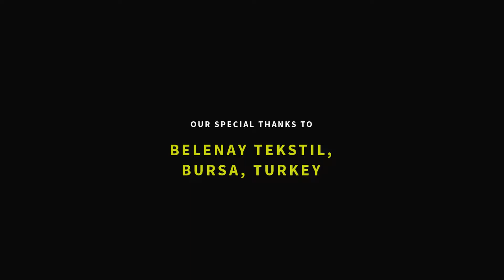CDG Continuous Washing Range-II, Belenay Tekstil (Turkey)